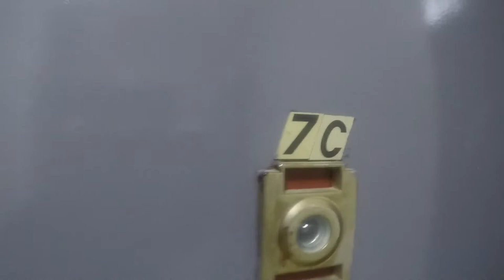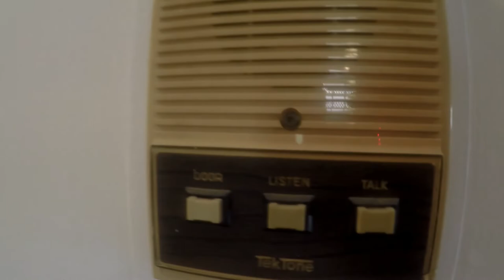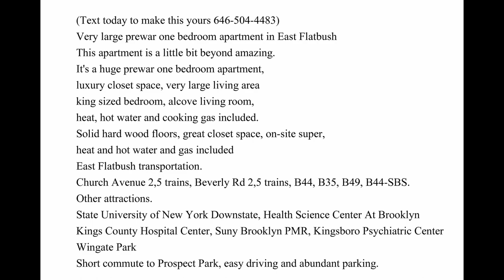What do you think of this HUGE East Flatbush one bedroom? U2APARTMENT TOUR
East Flatbush mega bedroom.  Huge 1br apartment with 1st class renovations and many closets for your storage needs.  Text first to take a shot at making it yours.

Features:
Sprawling living room
Dining room
Hard wood floors
Beautiful kitchen with updated appliances
Walk in closets
Additional closets
King or queen sized bedroom
Freshly polished bathroom